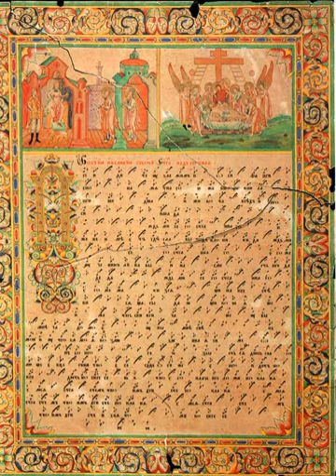Troparion | Wikipedia audio article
This is an audio version of the Wikipedia Article:
Troparion

SUMMARY
A troparion (Greek τροπάριον, plural: troparia, τροπάρια; Georgian: ტროპარი, "tropari" Church Slavonic: тропа́рь, tropar) in Byzantine music and in the religious music of Eastern Orthodox Christianity is a short hymn of one stanza, or organised in more complex forms as series of stanzas.